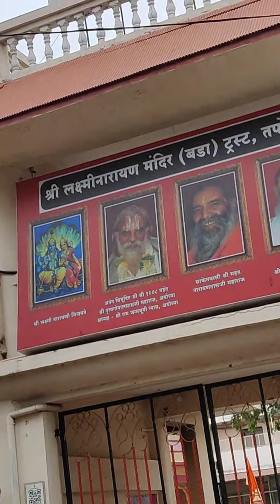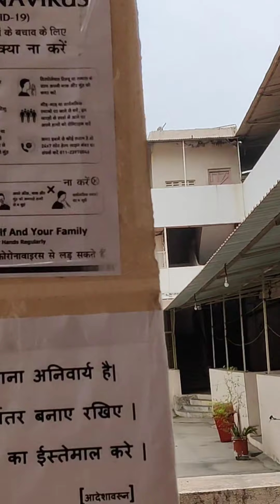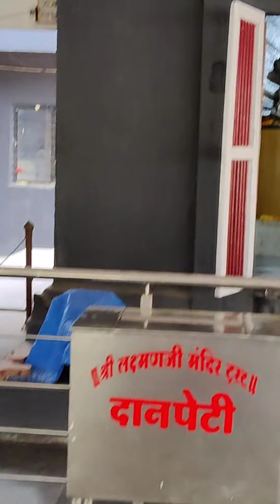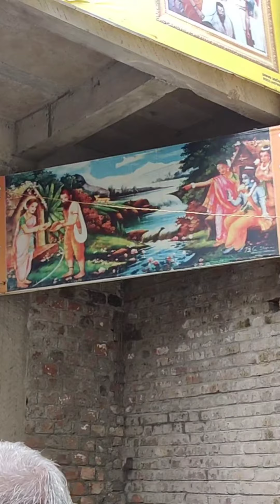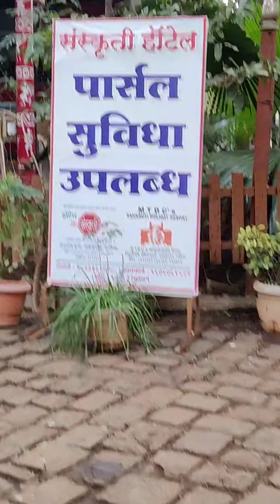Maharashtra blog- 2/ Historical sites/ Priti Singha❤️❤️❤️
Hi friends,

This is my second vlog created in Maharashtra and if you want to watch the first blog there is the

Here is the social media handles:-